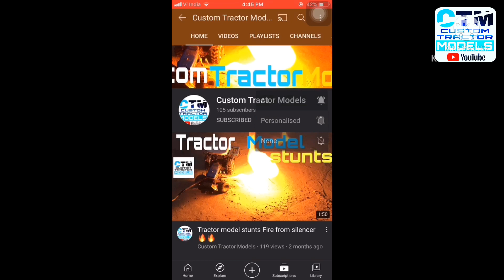Water pump working with tractor model and with generator in small of fram house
Thanks very much for watching my video and keep supporting to my channel